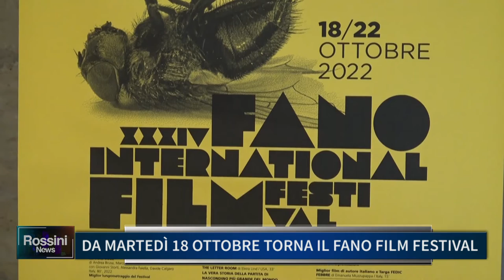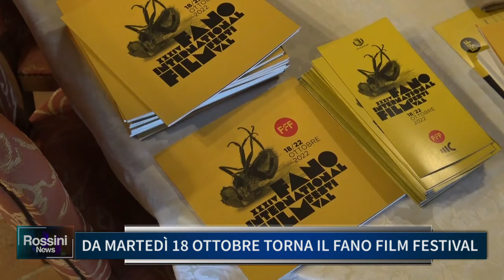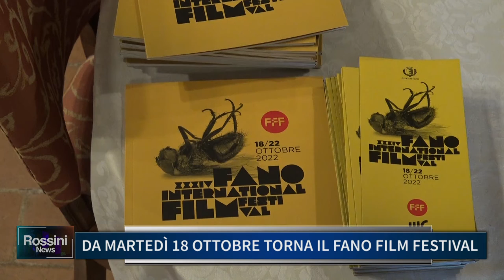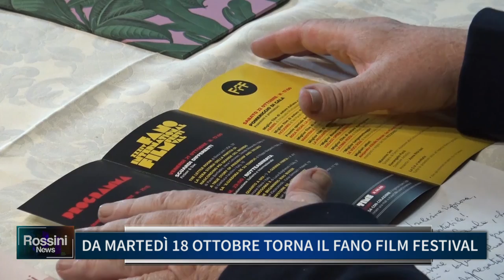DA MARTEDI 18 OTTOBRE TORNA IL "FANO FILM FESTIVAL"